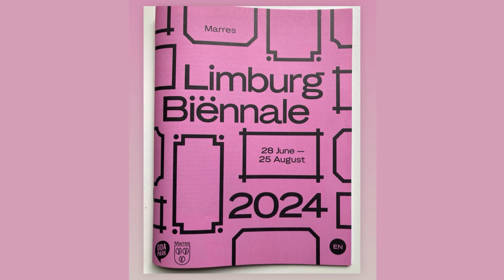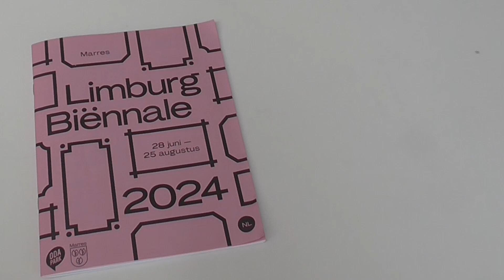Limburg Biënnale 2024 expositie Marres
Limburg Biënnale laat een dwars doorsnede van de beeldende kunst in Limburg zien. Als beeldend kunstenaar wil ik je naar kunst laten kijken om zo te ontdekken wat kunst met jou doet. Zodat je kunst koopt die bij je past

Ben je op zoek naar een origineel persoonlijk cadeau?
Ook kun je op mijn website onderaan de homepage inschrijven voor mijn nieuwsbrief

  -  K I J K  O O K   -

 - Script -
De 3e Limburg Biënnale laat een dwars doorsnede van de beeldende kunst in Limburg zien.
Iedereen kon zijn werk aanmelden, 1.400 makers reageerden en stuurde samen meer dan 3.000 werken in.
Het jury – en curatorenteam van 18 professionele kunstenaars beoordeelde de inzendingen, zonder te weten wie de ingezonden kunstwerken maakten
Mijn naam is Anja van Rijen en mijn werk is geselecteerd voor deze expositie.
Eigenlijk zijn het 2 exposities die gelijktijdig te zien zijn.
1 in Maastricht bij Marres en 1 in Venray bij het Odapark.
Mijn werk is in Maastricht bij Marres te zien.
Mijn beelden zijn uitgekozen door het jurylid Eugenie Boon. In Marres richt ze een ruimte in (de tuinkamer) met de door haar gekozen werken.
Er is een soort catalogus uitgegeven bij de expositie (in Nederlands en Engels) Eugenie schrijft hierin Ik citeer:  dat ze heeft gekozen uitsluitend op de visuele impact en dat ze niet heeft gekeken naar een contextuele bevestiging. De gekozen kunstwerken belichten thema’s die voortkomen uit historische gebeurtenissen en persoonlijke verhalen.
Deze werken gebruiken speelsheid om zware onderwerpen aan te pakken.
Door deze visueel aantrekkelijke werken te presenteren, wil ik een ruimte creëren die kijkers uitnodigt om zich bezig te houden met het speelse, maar gelaagde van onze ervaringen. Collectieve geschiedenis door middel van het vertellen van verhalen.” Einde citaat
Doordat er veel belangstelling was voor deze expositie was de samenhang tussen de kunstwerken nu niet altijd goed te zien.
Waar en hoe zou jij deze “Puber” beelden plaatsen?

Over de keramische beelden van Anja:

Als beeldend kunstenaar uit Nederland creëer ik abstracte moderne lijnbeelden, waarbij ik de kracht van lijnen gebruik om emotie te ontdekken zonder figuratieve herkenbare vormen. Mijn atelier is de plek waar ik klei en keramiek gebruik om mijn visie tot leven te brengen, gespeeld met lijndiktes en composities voor diepte en beweging.
Intuïtie en spontaniteit spelen een rol bij mijn creatieve proces. Mijn doel is om een reactie op te roepen bij de kijker en hen uit te nodigen om hun eigen interpretaties te ontdekken. Mijn abstracte moderne lijnbeelden zijn te koop, en kunnen een persoonlijk cadeau zijn dat expressie en emotie in je leefruimte brengt.
Ontdek mijn collectie en haal een stukje van mijn creativiteit en passie in huis. Neem gerust contact op voor meer informatie of een gesprek over mijn kunst. Ik kijk uit naar het delen van mijn kunst en ontdekken hoe mijn lijnbeelden een bijzondere plek in jouw leven kunnen krijgen.
Met vriendelijke groet, Anja van Rijen